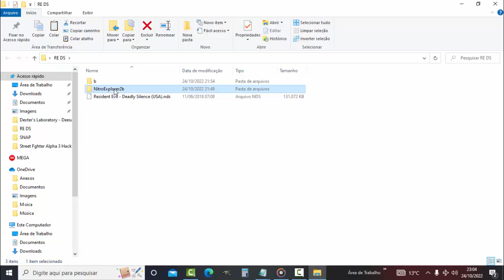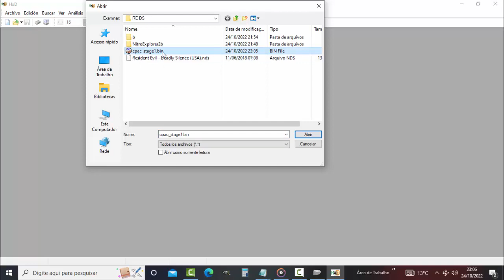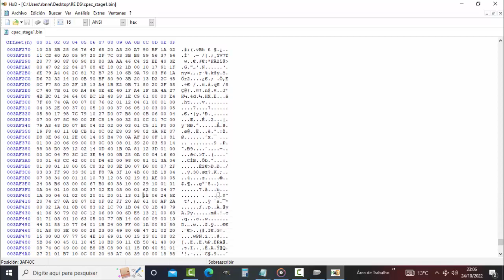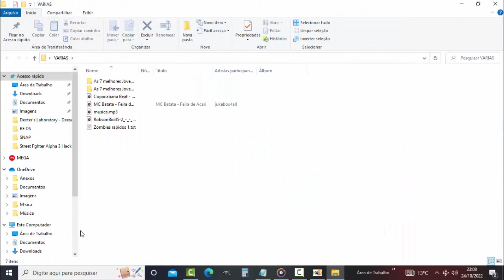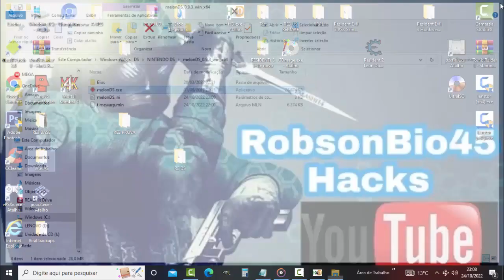How to Extract a Resident Evil Deadly Silence DS Rom and Change an Item in a Room - by RobsonBio45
In this tutorial I show you how to open the Game Image Resident Evil Deadly Silence DS.
Also a small Item Change in the room

Background music credits Gio Heuvel

Password : RobsonBio45